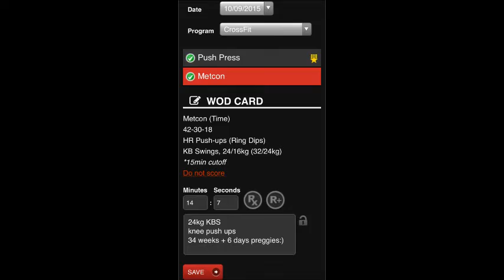CrossFit & 35 weeks pregnant - Metcon 10 September 2015